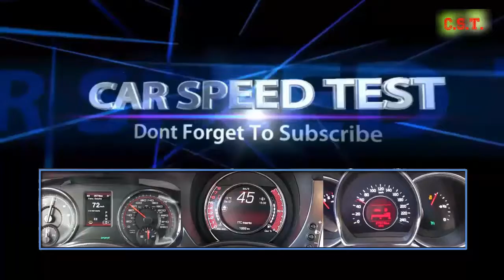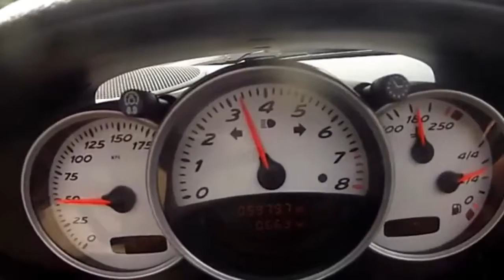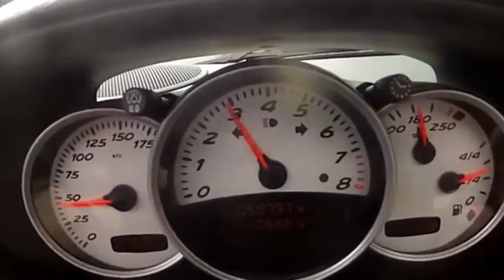Car Speed Test New Porsche Boxster Acceleration